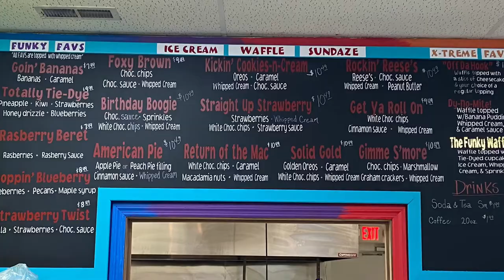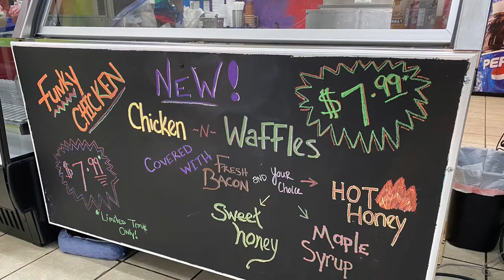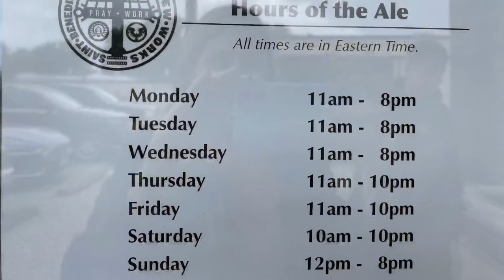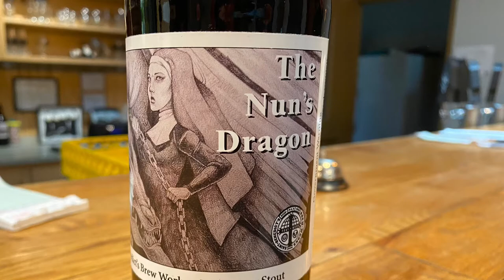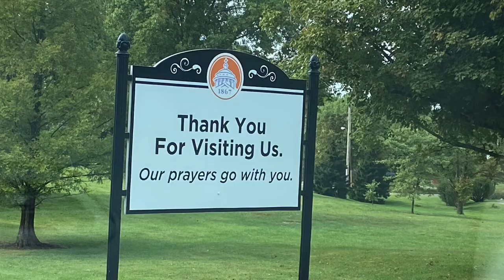The Funky Waffle & St. Benedict’s Brew Works